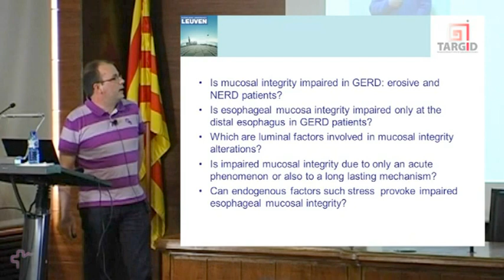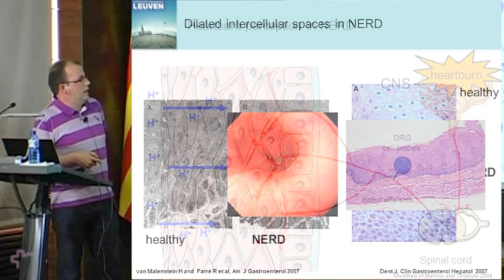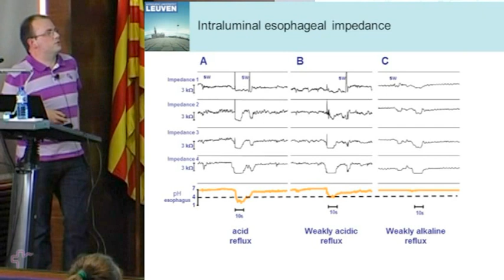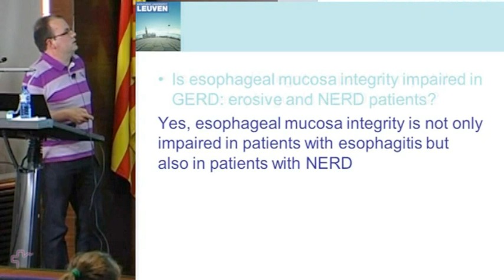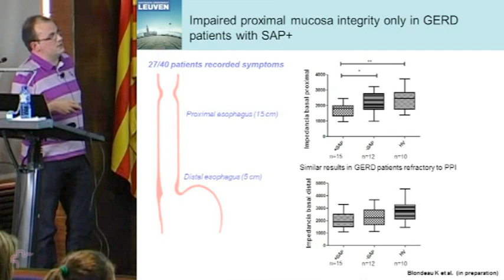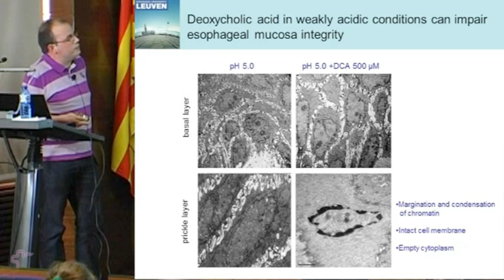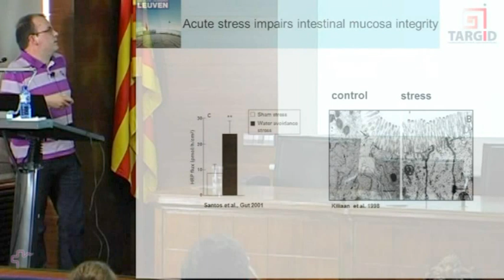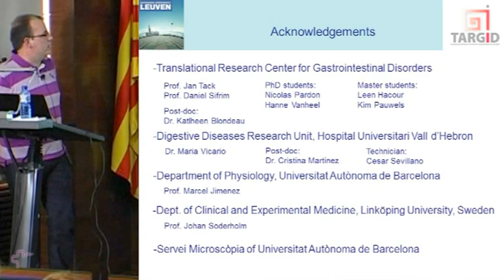Seminar: Mucosal integrity in gastro-oesophageal reflux disease (Dr. Ricard Farré)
Mucosal integrity in gastro-oesophageal reflux disease:  role of luminal factors and physiological stress

Seminar Led by Dr. Ricard Farré. Postdoctoral Researcher at FWO (Research Foundation - Flanders, Belgium) Translational Research Centre for Gastrointestinal Disorders.

Content: Gastro-oesophageal reflux disease (GERD) is very common, with approximately 20% of the adult western population complaining of symptoms once per week, leading to a large financial burden on society. Even though the impact of the disease is evident, the complex pathophysiology of GERD is still unknown. Although erosions are present in some patients, 70% of them do not have macroscopic damage. In this subgroup, an alteration in mucosal integrity has been proposed to play a key role on heartburn perception. Luminal factors present in the gastric juice such as acid, bile acids and trypsin and endogenous factors as psychological stress can compromise the oesophageal epithelium. By better understanding the factors and mechanisms involved in these alterations, we will better comprehend the pathophysiology of GERD.